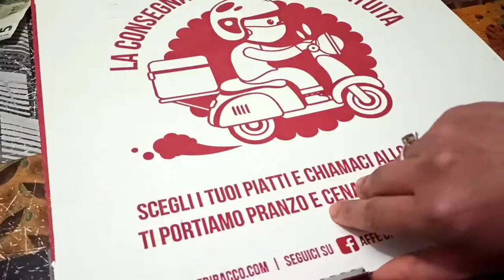GIMANA CARA PESAN PIZZA ONLINE DI ITALIA | OJOL (OJEK ONLINE ITALIA) 🇮🇹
Ecco come ordinare online in Italia. Consegna alla tua porta in Italia, in particolare nella mia città Firenze, . Ho ordinato una pizza buonissima da Affé di Bacco - Ristorante Pizzeria Firenze Sud.

Vuoi vedere come si fa?? Guarda fino alla fine questo video.

Ini dia caranya pesen Pizza pake Ojek online (Ojol) di Italia. Diantar langsung sampe depan pintu rumah kamu. Gw pesen pizza tipiiiiisss banget dari @AffédiBacco

This is how I order Pizza online in my city where do I live now, in Florence, Italy.  I ordered very delicious and thin pizza from Affe Di Bacco.

Wanna know more? Just watch it until the end..